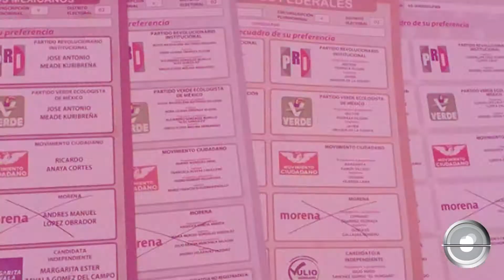INE Hidalgo rechaza circular que sanciona fotos de boletas electorales